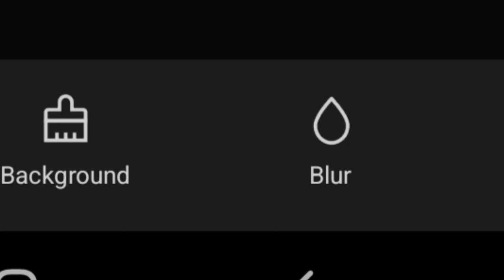How to Convert a Vertical Video to A Landscape Video in Capcut - Edit Tutorial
In this Capcut Edit Tutorial, I document how I convert a vertical video to a landscape video in Capcut…

Hey, Adrian! How to convert a vertical video to a landscape video in Capcut?

Easy, let me show you how!

1. Open Capcut and start a New Project.
2. Select the vertical video and tap on Add.
3. By default, Capcut will format the entire video based on the first clip you select.
4. Go to the main toolbar and select Format. Choose 16 by 9 for landscape.
5. The vertical video will now fit into a landscape format with two black areas on the sides.
6. Go to the main toolbar again and select Canvas. Select Blur and choose the extreme blur.
7. The black areas will now be filled up with the blurred version of the same video.

Sometimes, I like to enlarge the vertical video a little bit to crop off the top and bottom if they are not important.

So that’s my answer to a very popular question… “How to Convert a Vertical Video to A Landscape?”

~ Adrian Lee